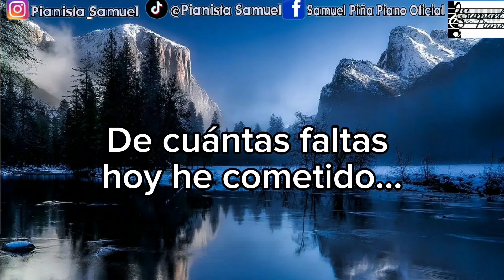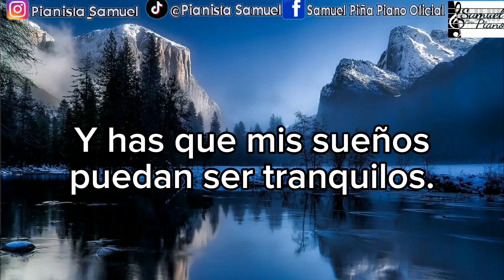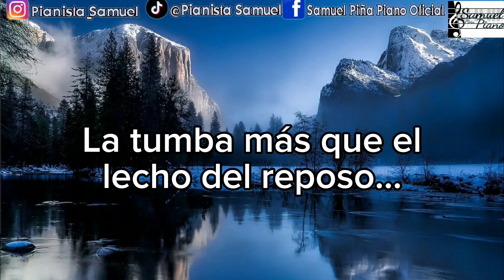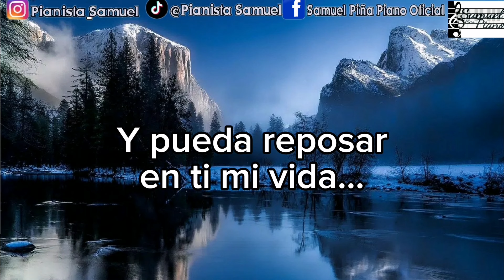Pista | LOOR A TI MI DIOS | Los Voceros De Cristo | PISTA KARAOKE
Bendiciones hermanos, por aca comparto esta pista de esta hermosa cancion de los voceros de cristo titulada LOOR A TI MI DIOS Esperando les sea de gran bendicion. no olviden suscribirse para mas pistas asi.